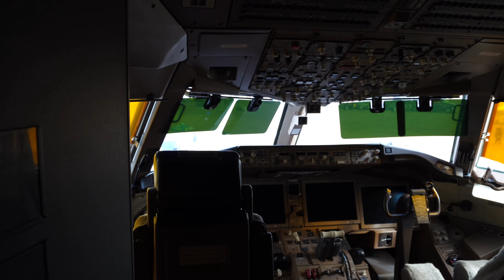Luke Days 2024: Prepare To Be Amazed At The USAF Air Show!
Experience Thrills at Luke Days 2024: Arizona’s Premier Air Show

Join us for a breathtaking weekend at Luke Air Force Base with the spectacular Luke Days 2024 Air Show! Set for an unforgettable experience, this event promises to showcase the precision and prowess of both military and civilian performers from around the globe.

Headlining Performances by World-Class Teams

Feel the adrenaline with the U.S. Air Force Thunderbirds as they perform their daring aerial maneuvers, a true testament to the skills of the USAF pilots.
Witness the power of military aviation with the KC-135 Stratotanker, F-35 Lightning II, and C-17 Globemaster III teams, demonstrating the capabilities of these iconic aircraft.
Don’t miss the ground-breaking coordination of the A-10 Thunderbolt II and JTAC teams in a display that combines air and ground tactics.
Stunning Exhibitions by Civilian Aerobatic Experts

Be amazed by Kirby Chambliss of Team Red Bull, and the precision flight teams of Mini Jet Air Shows and Ghostwriter Air Shows.
Experience the aerobatic prowess of Ed Hamill and the impressive Ace Maker shows.
Celebrate the spirit of patriotism with the Folds of Honor, an organization dedicated to honoring the sacrifices of military families.
Family-Friendly Atmosphere with Something for Everyone

Luke Days 2024 is perfect for aviation enthusiasts of all ages! With a variety of performances, there’s truly something awe-inspiring for everyone.
Be sure to check back regularly as we update our lineup with additional acts and attractions that are sure to make this event a highlight of the year!
Whether you’re a long-time aviation fan or looking for a fun family outing, Luke Days 2024 is the place to be. Don’t miss out on the action – mark your calendars and prepare for lift-off at one of the most anticipated air shows in the United States!